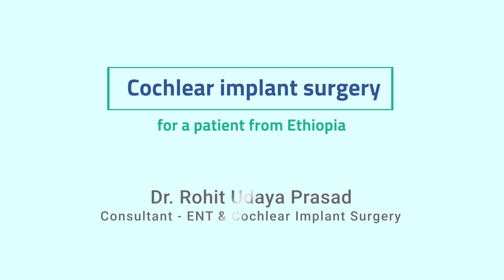ENT and Cochlear Implant Surgery | Dr. Rohit Udaya Prasad | Aster RV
Dr Rohit Udaya Prasad (Consultant - ENT & Cochlear Implant Surgery) speaks about a patient who travelled all the way from Ethiopia to Bangalore for Cochlear Implant Surgery. Dr Rohit Udaya Prasad explains the smooth process the child went through before, during and after the surgery

Dr. Rohit Udaya Prasad is a qualified Consultant-ENT & Cochlear implant surgeon registered under Karnataka Medical Council, India. Presently, he is working as an ENT & Cochlear implant Surgeon at Aster RV, Bengaluru.
Dr. Rohit Udaya Prasad is the youngest Cochlear Implant surgeon to perform independent Cochlear implant surgery by VERIA technique at the age of 29.